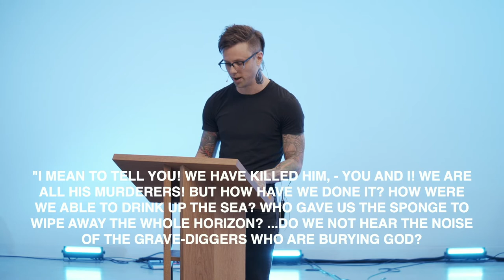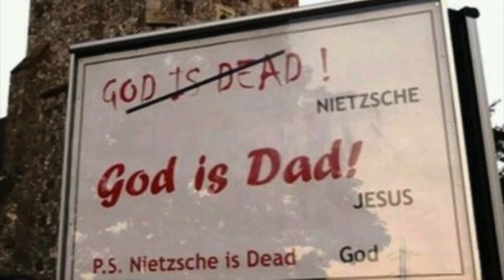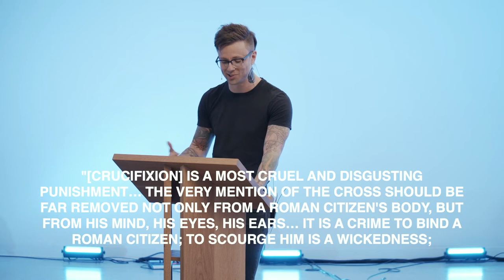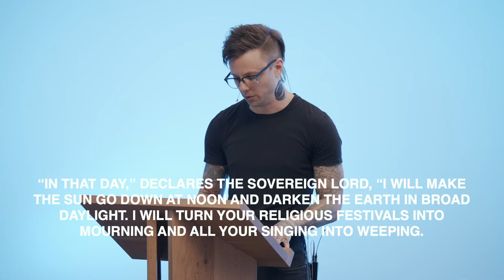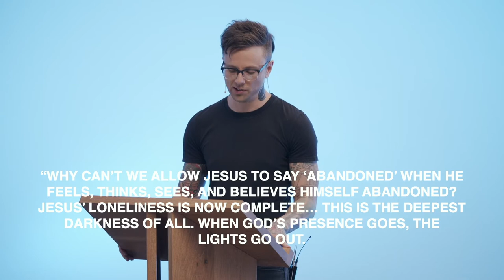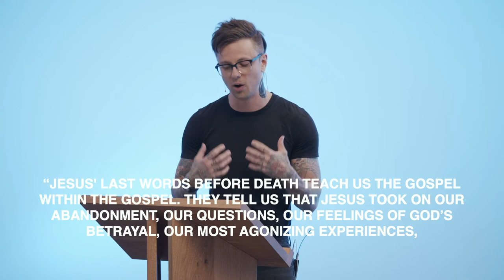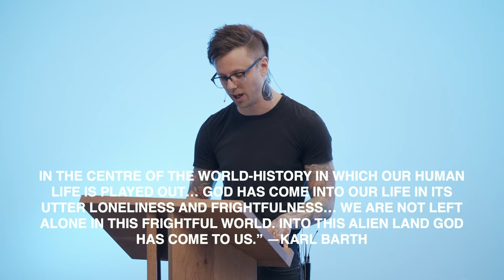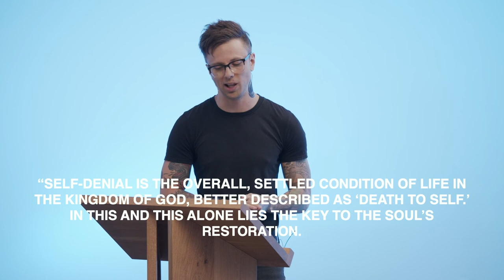Matthew/God Is Dead.Your Next./27v45-56 (pt2)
Gospel of Matthew: God is dead. You’re next.
Matthew 27v45-56
Josh Porter

Follow along with the Gospel of Matthew Series community guides as we study the life of Jesus.